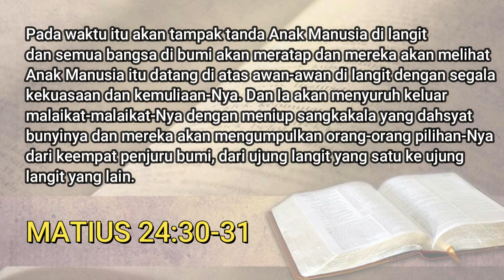Pelajaran SS Dewasa 20 September 2021, "Hitung Mundur"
Pelajaran SS Dewasa 20 September 2021,
"Hitung Mundur"